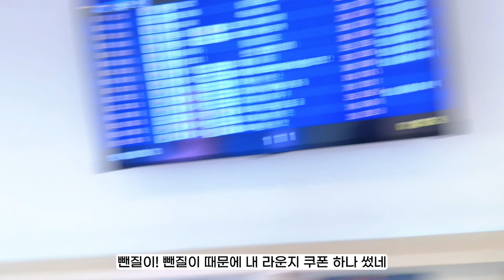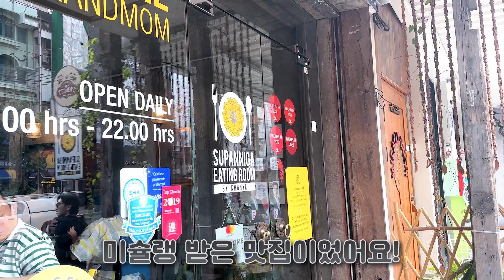[VLOG] 태국 워터밤💦 페스티벌